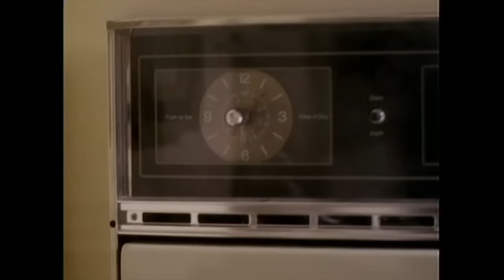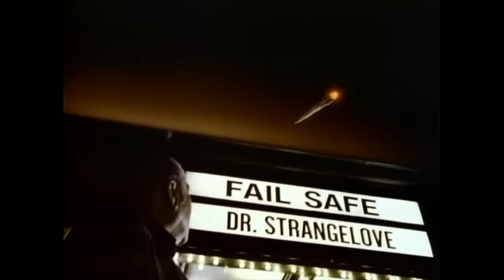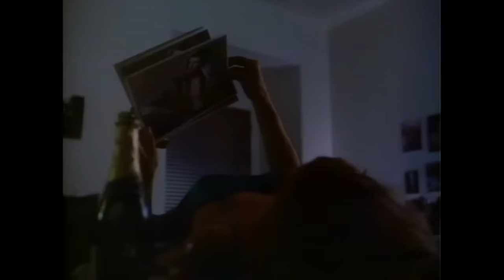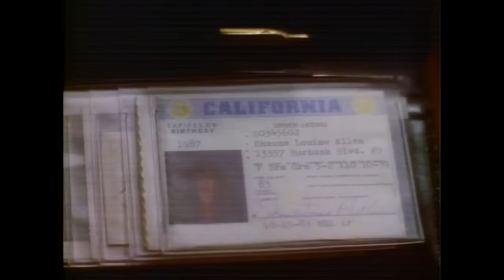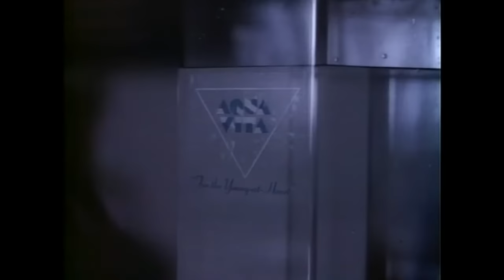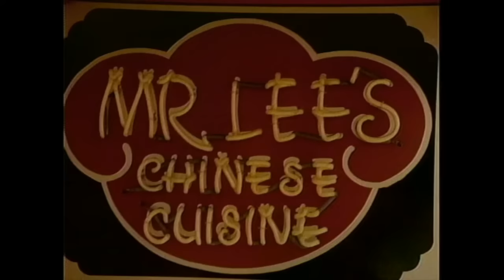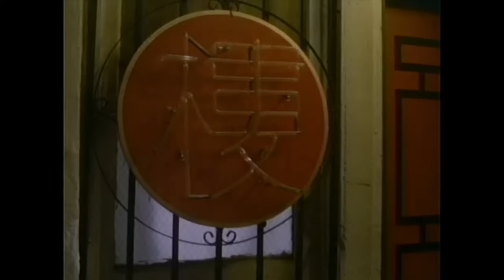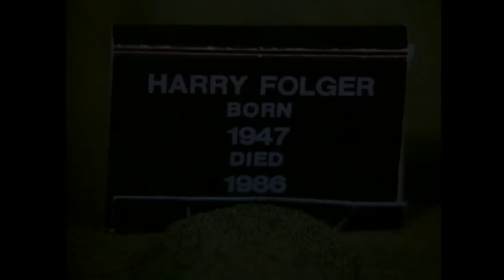The Twilight Zone Vol. 1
People find themselves in bizarre situations in this collection of stories from the 1980's "The Twilight Zone".

00:00 - Intro
00:51 - "Shatterday"
23:18 - "A Little Peace And Quiet"
47:06 - "Wordplay"
01:04:31 - "Aqua Vita"
01:28:19 - "The Misfortune Cookie"